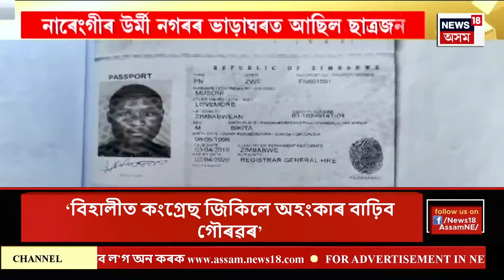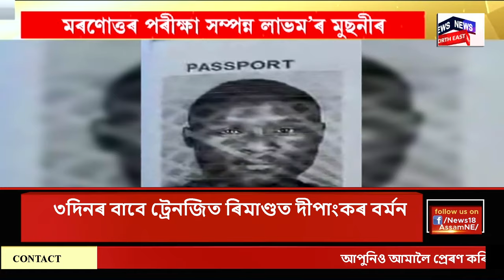Assamese News | হোম ষ্টে’ত লুকাই থকা দীপাংকৰ বৰ্মনক গোৱাত গ্ৰেপ্তাৰ | Deepankar Barman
Assamese News | হোম ষ্টে’ত লুকাই থকা দীপাংকৰ বৰ্মনক গোৱাত গ্ৰেপ্তাৰ
প্ৰৱঞ্চক দীপাংকৰৰ লগত ওলাল সোণ-টকাৰ ভাণ্ডাৰ
দীপাংকৰৰ বেগৰ পৰা উদ্ধাৰ জাপে জাপে টকা
দীপাংকৰৰ পিতৃ-মাতৃ-প্ৰেয়সীয়ে কাৰাগাৰত কটাইছে দিন
দীপাংকৰৰ সৈতে উদ্ধাৰ হোৱা বৃহৎ ধনৰ উৎস আছিল হাৱালা
0:00 Intro